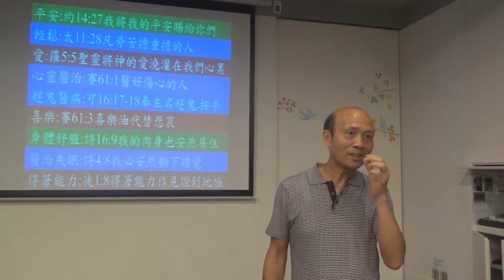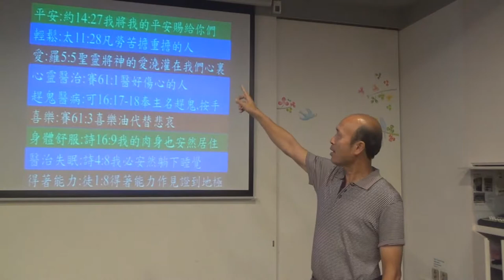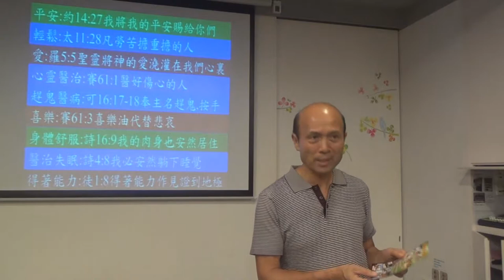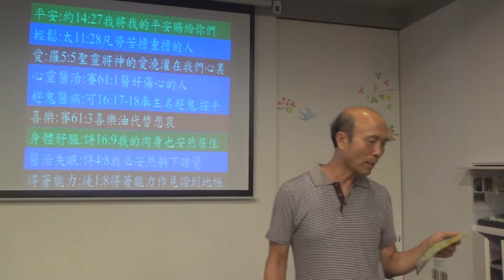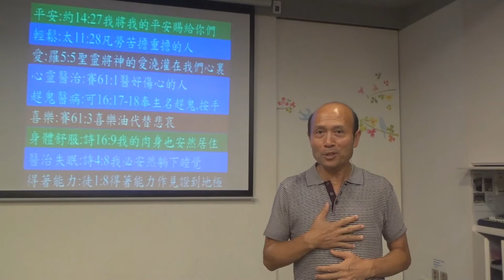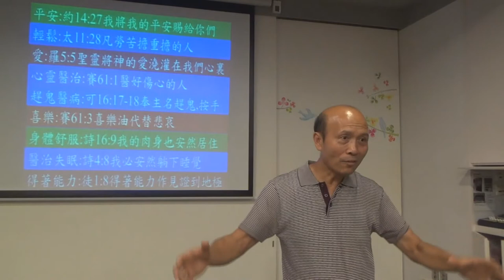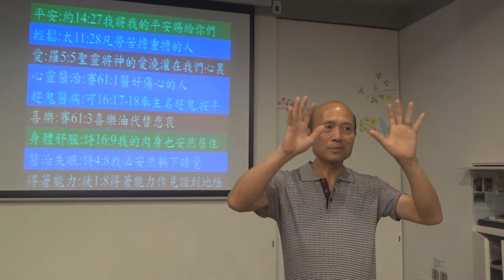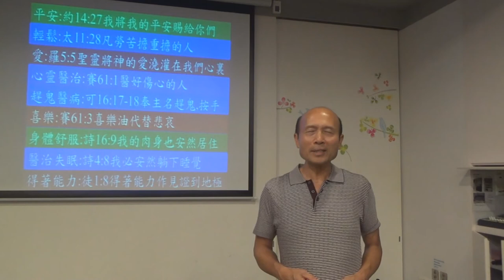118 ．用耶穌可以 “凡事祝福我們”傳福音 葉牧師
118 ．用耶穌可以 “凡事祝福我們”傳福音
1．星期日：3:15崇拜；2:30服事禱告；崇拜後有小組及侍奉訓練課程。
2．星期一：4時服事禱告，7時侍奉訓練課程。